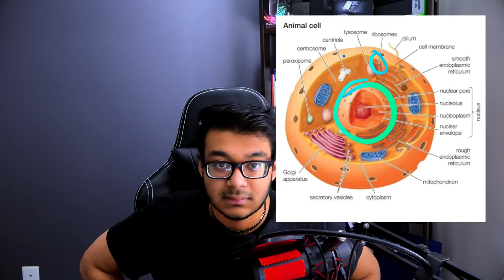EP. 35 How Does the COVID-19 Vaccine Work? | Seriously Funny Podcast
Today we talk about the SARS-CoV2, COVID-19, Coronavirus vaccine.  How the vaccine works, how safe is the vaccine, discussing common questions, misconceptions, and hesitancies about the vaccines:  why are their two doses, what do the studies look like, is it toxic, will it give me covid, how much does it cost?  And more.  This is all you need to know about the COVID-19 vaccine from Pfizer BioNTech and Moderna

B cells are generated,matured immunoglobulin (Ig) genes.

but one of the,vaccine has to offer.

Timestamps:
0:00 Intro
0:38 Pfizer BioNTech vs Moderna
1:38 DISCLAIMER
2:48 Relevant Parts of The Cell
4:48 How Do Viruses Work?
8:40 How Do Vaccines Work?
11:13 How Does the COVID-19 Vaccine Work?
15:35 How Effective is the COVID-19 Vaccine?
17:38 Vaccine Hesitancy, Frequently Asked Questions, and Misconceptions
18:31 Why Are There Two Doses?
20:16 Will The Vaccine Give Me COVID?
21:00 Is The Vaccine Toxic?
21:39 Will The Vaccine Affect My Genetics?
22:17 How Long Before I'm Immune After Both Doses?
22:48 How Much Does The Vaccine Cost?
23:33 Short Term Side-effects on The News
28:01 Vaccine Hesitancy
29:30 How Did The Vaccine Get Made So Quickly?
32:29 Vaccine Testing and Clinical Trials
35:48 The Future of Vaccines
38:37 Outro